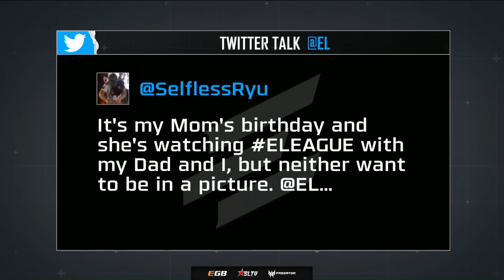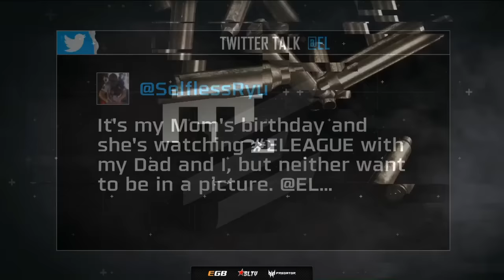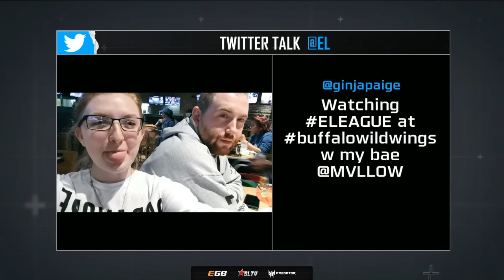Fnatic vs Dignitas de_overpass [ELeague] 19.11.2016